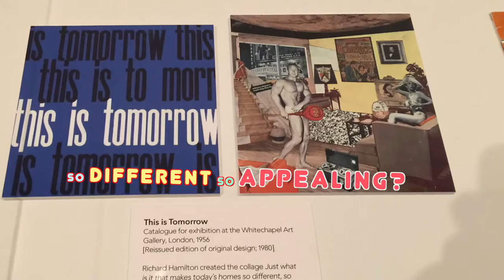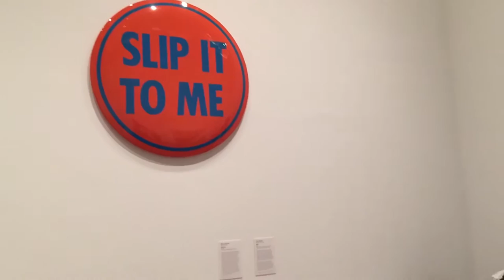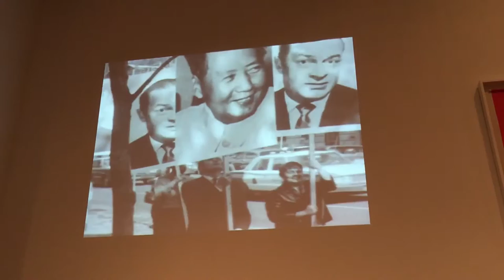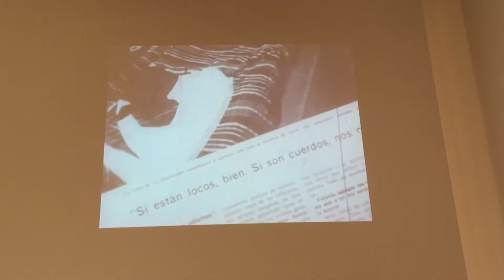International POP @ PMA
A little girl runs up to a sculpture and unable to contain her glee, proclaims, "That is awesome….it’s made out of …everything!" A lot of other people also seemed to get a kick out of the Philadelphia Museum of Art’s International Pop show. We saw it on  Mother’s Day and they said as long as  you don’t use a flash, photography was aok.What’s not to like? Richard Hamilton’s 1956 collage asked, Just what is it that makes today’s homes so different, so appealing? His answers  were advertising, comics, technology, food, politics, and a great big dollop of sex. So in case you missed it, here is a little tour of a very fun show and the people who enjoyed it.